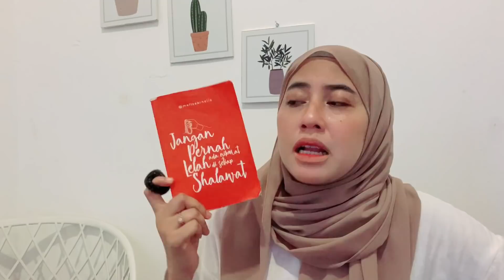Dikejar hutang dan selalu dihina suami - Kisah mbak P di Cianjur